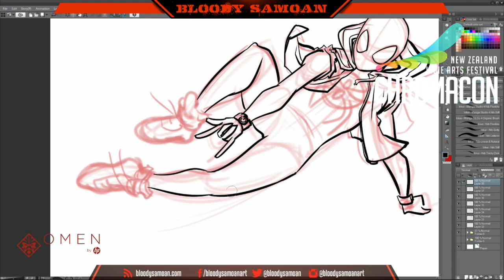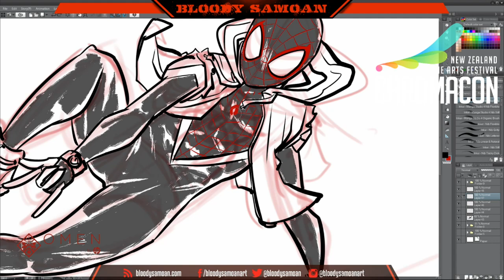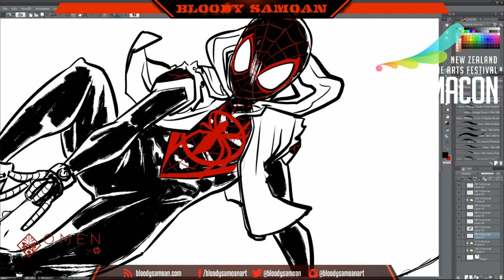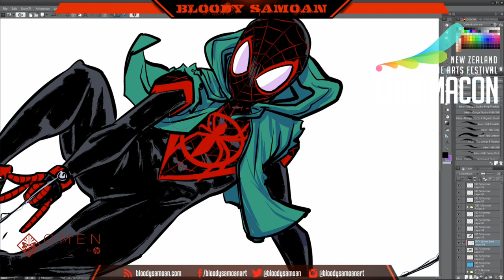Chromacon Art Demo - Auckland Central City Library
A digital art demo for Chromacon - done at the Auckland Central City Library.

Spider-Man drawn as requested by some of the young kids in attendance.

Tools:
Clip Studio Paint EX
Wacom Mobile Studio Pro